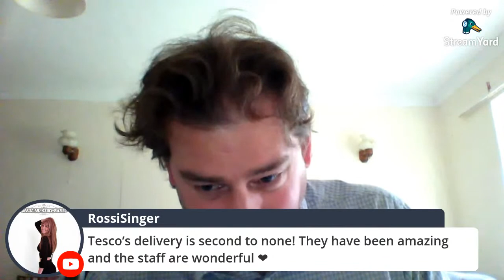Asda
price avaliability